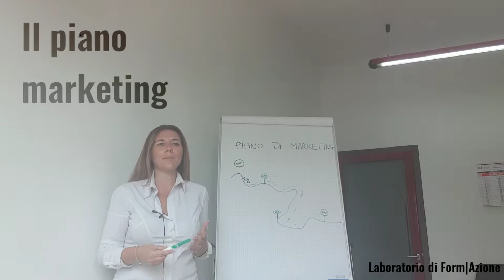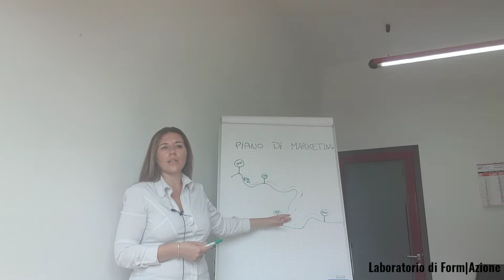#19 Il piano marketing - 1 minuto dai Laboratori di Form|Azione - Imprenditori che cambiano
[PIANO MARKETING] I Laboratori di Form|Azione di Imprenditori che cambiano sono tavoli operativi focalizzati su un argomento che ti permettono di mettere subito in pratica ciò che impari attraverso delle esercitazioni e la condivisione di gruppo.
Qui puoi ascoltare 1 minuto dell'introduzione all'argomento.

Vuoi scoprire altri argomenti?

📚 Scopri il nostro libro 'L'importanza di diventare Imprenditori che cambiano' - Esclusiva Amazon